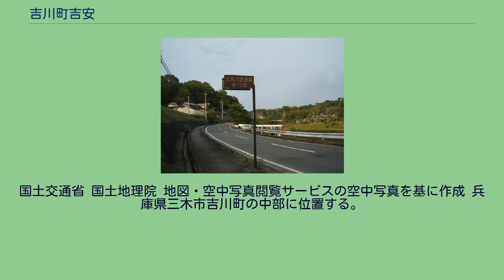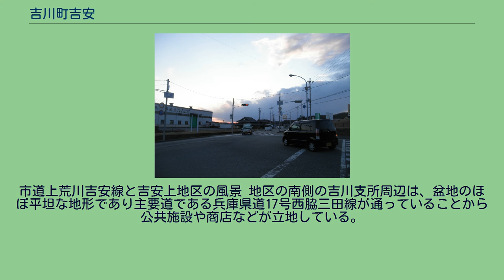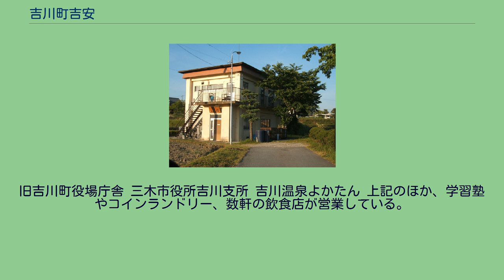吉川町吉安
三木市の町・字
日本 」 兵庫県 」 三木市 」 吉川町吉安 吉川町吉安（よかわちょうきちやす）は、兵庫県三木市の大字。
吉川町中心部（1974年度撮影）写真の左側が当地区である。
国土交通省 国土地理院 地図・空中写真閲覧サービスの空中写真を基に作成 兵庫県三木市吉川町の中部に位置する。
吉川地区の行政・文化の中心地であり、三木市役所吉川支所（旧:吉川町役場）が置かれている。
行政上ならびに、自治活動上においては、旧吉谷村の地域を「吉安上（きちやすかみ）」、旧安場村の地域を「吉安下（きちやすしも）」とに分かれており、同一の大字ではあるがそれぞれ別個のコミュニティーが成り立っている。
住所表記については、地域内の商店・公共施設の住所表記を見て判るように、吉安の後ろに「上」または「下」は付けないのが一般的である。
2013年4月末時点で115世帯、人口は303人。
市道上荒川吉安線と吉安上地区の風景 地区の南側の吉川支所周辺は、盆地のほぼ平坦な地形であり主要道である兵庫県道17号西脇三田線が通っていることから公共施設や商店などが立地している。
南北に通る吉安川に沿って兵庫県道512号新田大沢線、市道上荒川吉安線を北上するにつれ緩やかに標高が上がってゆき、山あいの棚田が広がる風景へと変わる。
東側は吉川町稲田・吉川町金会、西側は吉川町福井・吉川町古川、南側は吉川町大沢、北側は吉川町上荒川に接する。
1872年（明治5年）に吉谷村と安場村が合併し、両村の1字を取って合成した地名である。
旧吉川町役場庁舎 三木市役所吉川支所 吉川温泉よかたん 上記のほか、学習塾やコインランドリー、数軒の飲食店が営業している。